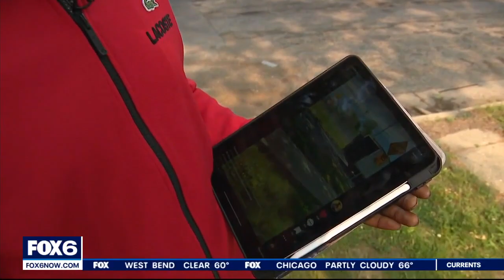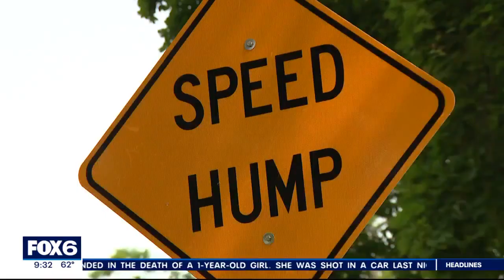Milwaukee 41st and Burleigh speed hump not slowing some drivers | FOX6 News Milwaukee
Speed humps are supposed to slow drivers down, but neighbors near Milwaukee's Sherman Park say one is not solving the problem outside their homes.